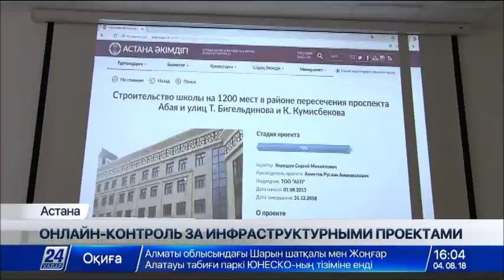За ходом строительства объектов в Астане можно наблюдать в режиме онлайн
Контроль за ходом строительства объекта в режиме онлайн. Такая возможность появилась у жителей Астаны. Достаточно зайти на сайт акимата столицы. Все проекты оцифрованы и внесены в систему Проектного офиса Центра мониторинга и оперативного реагирования iKomek.

Как идет строительство детского сада или жилого дома, как ремонтируют дорогу или инженерные сети. Всю информацию жители Астаны смогут проследить в режиме реального времени. Достаточно кликнуть мышкой.